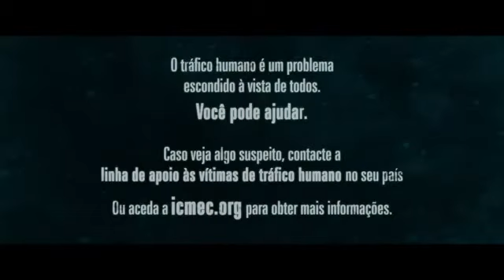PARADISE HIGHWAY: PERSEGUIDAS - (Trailer legendado Portugal)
Estreia prevista em Portugal: 25 de agosto de 2022